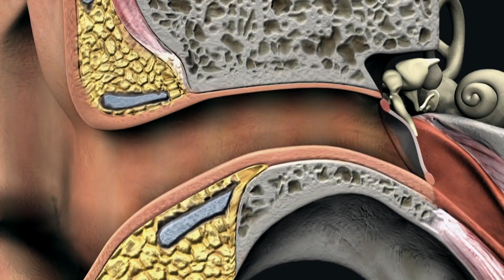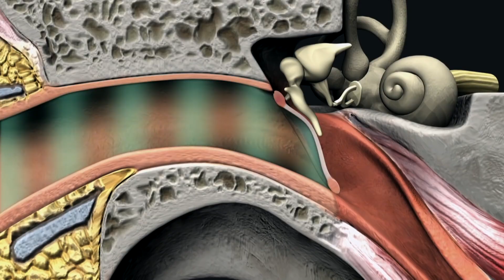How to do LONG trips on a SPORTBIKE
Here are some tips to enjoying a long ride with a sport bike.

If you're a beginner, be sure to check this video out! If you're not, you may still pick up a few good ideas.

I've broken up this video into 4 sections: Gear  |  Positions  |  Mentality  |  Packing